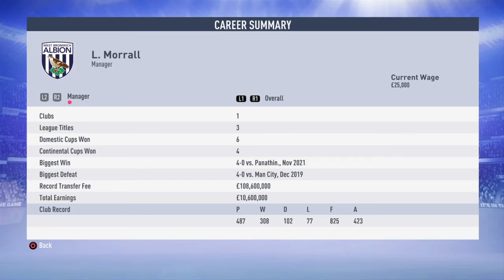MY FIFA 20 WISHLIST!!!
Sorry for not uploading at all recently, there's very little to upload and i've had exams over that period, But here's my wishlist for FIFA 20 enjoy.